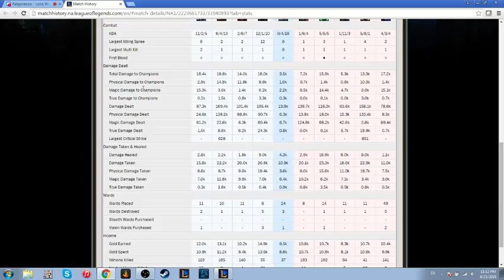5 stack: Janna Support